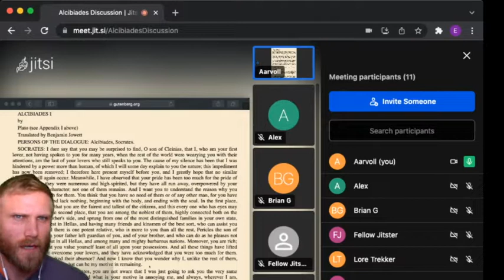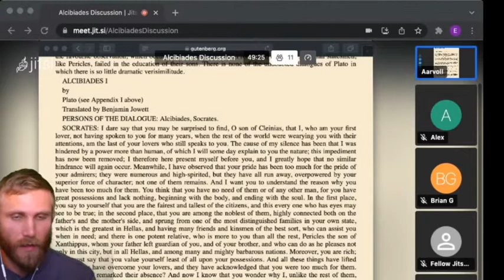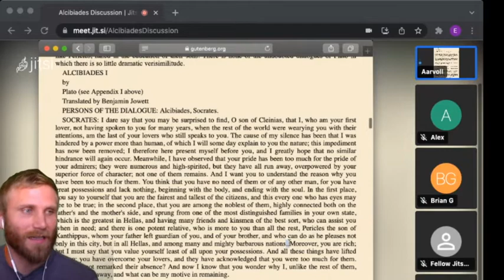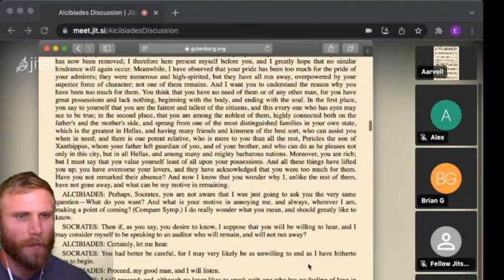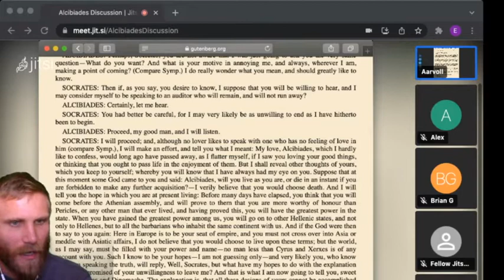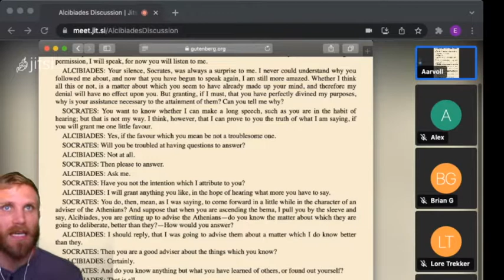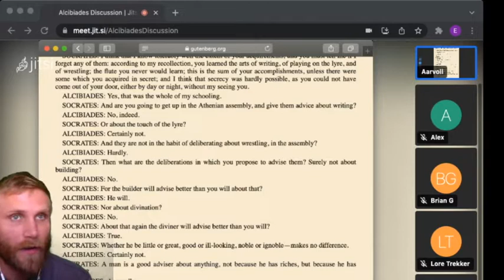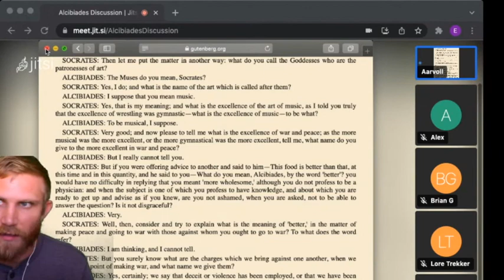1st Alcibiades Commentary: Part 1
If you want to join the Plato dialogues group, or the Greek math/logic group, sign up